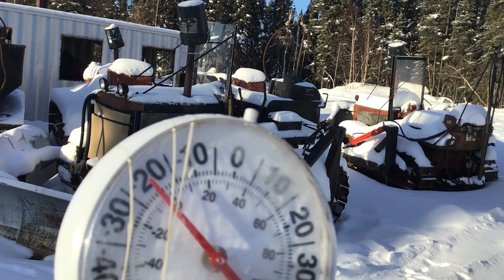T 9 IH Cat Dragging at Minus 30c Plus working on the Caboose Nov 30 2022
it was officially cold in the Kingdom but we got a few things done.  thansk